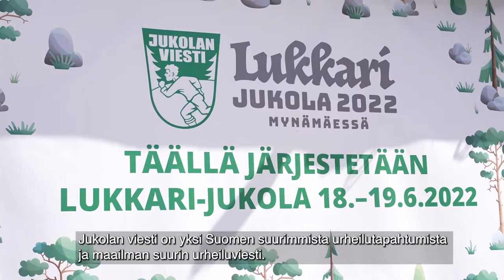Jukolan viesti | Veikkaus